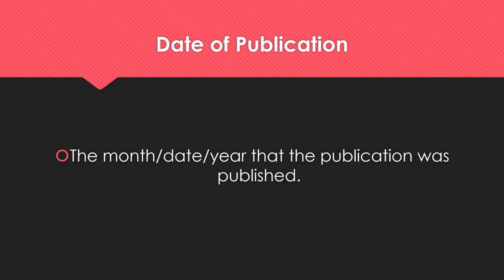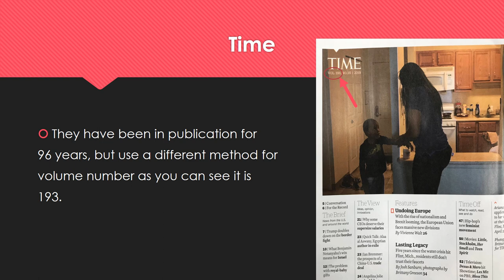What does volume and issue number mean?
Most publications use this. You will see some that use a different method for volume and issue number which is unique to each publication.